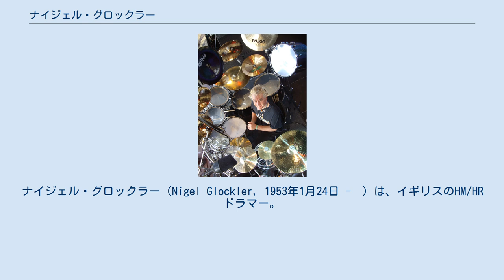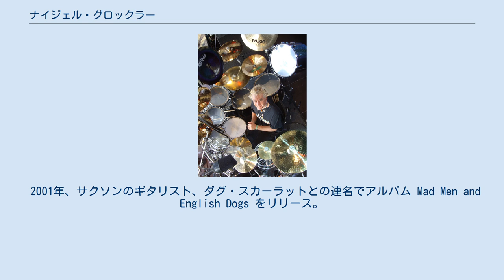ナイジェル・グロックラー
ナイジェル・グロックラー（Nigel Glockler, 1953年1月24日 -　）は、イギリスのHM/HRドラマー。
イースト・サセックス、ホヴ出身。
キャリアの多くをNWOBHMの代表的バンド、サクソンのメンバーとしてプレイし、現在も活躍中。
 Krakatoa のドラマーとしてプロ・キャリアをスタート。
1980年にはトーヤ・ウィルコックスが結成したトーヤでもプレイした。
 1981年、サクソンのドラマー、ピート・ギルの負傷に伴い、サクソンのマネージャー（Krakatoa 時代の同僚）の推薦で後任として加入。
 1987年春、GTR加入のためにサクソンを脱退するが、翌年に復帰。
 1998年、首と肩を負傷してドクター・ストップがかかり、フリッツ・ランドウと交替するが、その後もサクソンのアルバム制作には作曲などで引き続き参加。
 2001年、サクソンのギタリスト、ダグ・スカーラットとの連名でアルバム Mad Men and English Dogs をリリース。
 2005年、当時のサクソンのサポート・ドラマー、ヨルグ・マイケルがストラトヴァリウス復帰のために脱退。
グロックラーが7年ぶりにサクソンに復帰した。